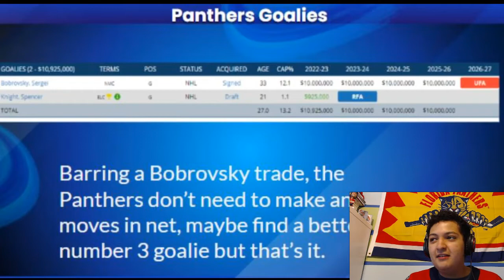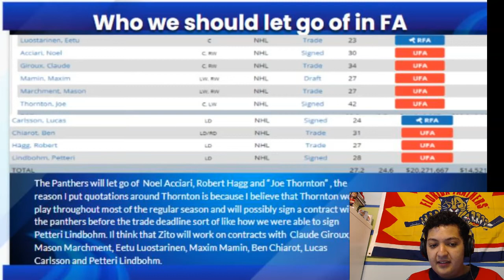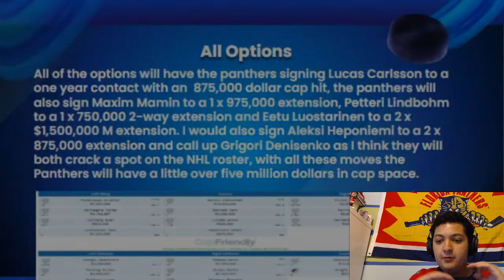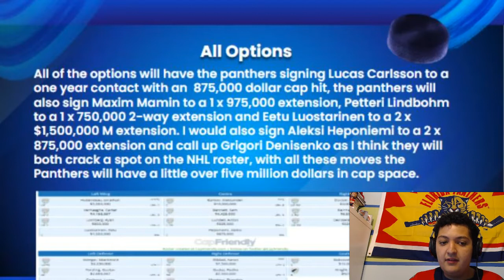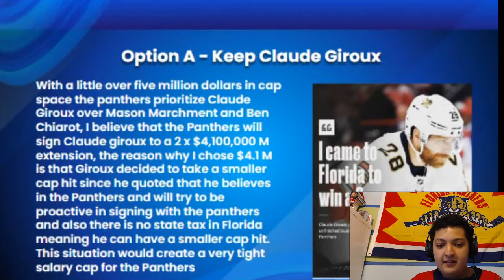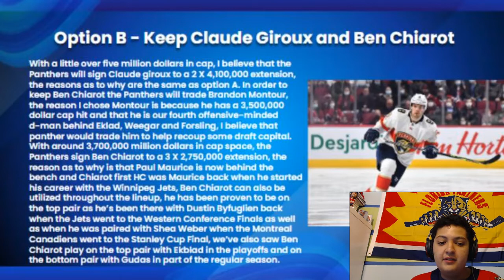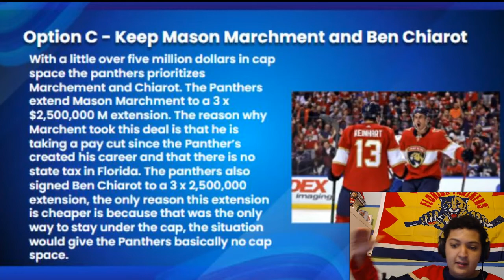The PuckMonkey Report: The state of the Florida Panthers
Welcome to my first video, I'm going to be talking about the Florida Panther's possible plans for the 2022 offseason.